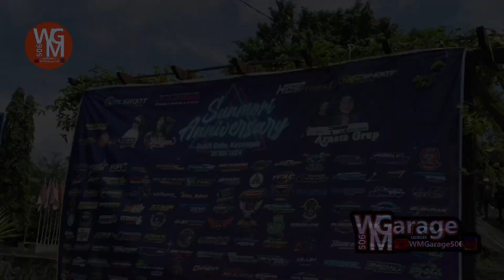FULL Sunmori Aniversary 26 Mei 2024 di Bukit Batu Kasongan.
Sunmori Aniversary 26 Mei 2024
di Bukit Batu Kasongan.
Acaranya @im__shottt @alpha.photography_official @hos.project @rz.shoot12 Support @matic_kotacantik @alhadis19_ @satlantaspolreskatingan